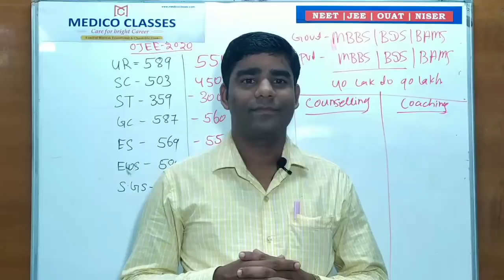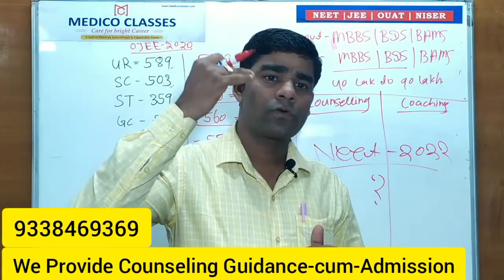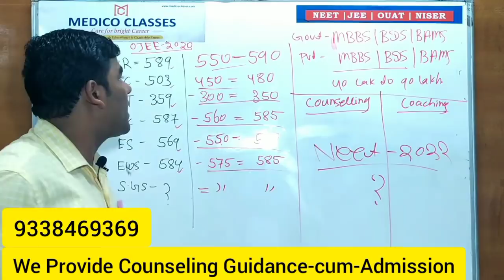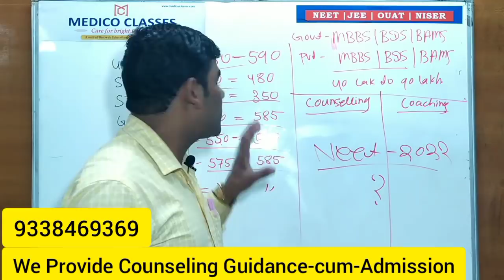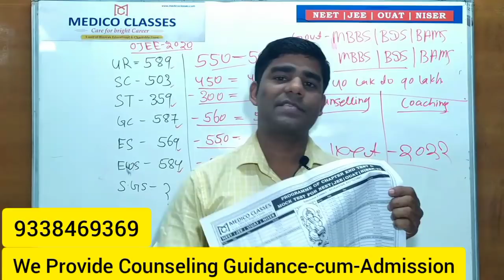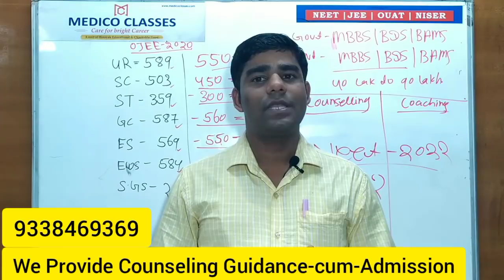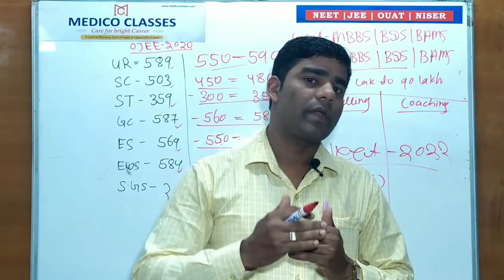NEET what should be done Preparation/ Waiting for Counselling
NEET what should be done
Preparation/ Waiting for Counselling

MBBS COUNSELING UPDATE

We provide counselling guidance-cum-admission for all India Govt.
Private MBBS/BDS/BHMS/BAMS/Nursing etc.

MEDICO CLASSES
A UNIT OF BINAYAK EDUCATIONAL CHARITABLE TRUST
Coaching for One year regular offline/Online course
NEET,JEE,NISER,OUAT,

Key features of our coaching program
*Weekly 7 days class
*A completely discussion on NCERT book
*Weekly 12 classes
*Special doubt clearing class
*Chapter wise Study Materials
* Yearly about 120 test
*Chapterend test, Mock Test, VST
* Own Hostel
*Safety Campus and many other facilities

About J K Panda
Full name. Jigyansu Kumar Panda
Team leader Medico Classes
15 years experienced in Medical entrance line
NEET counselling expert

Physics HOD of Medico Classes:
Er. RK Sasmal

Chemistry HOD of Medico Classes:
RN Pattnaik